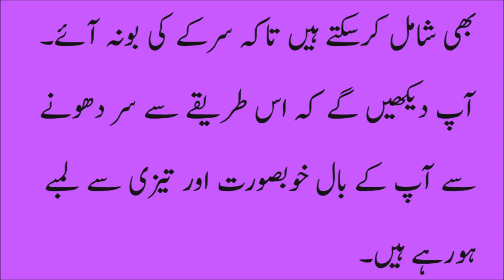baal ghany mazboot aur lamby karne ka tarika in urdu